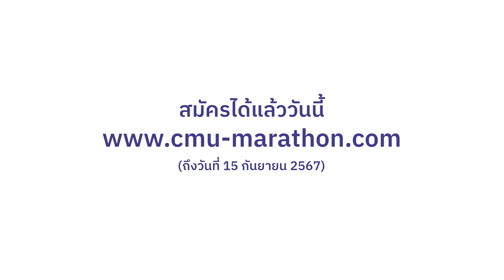“Precious Memories“ ความทรงจำที่สวยงามกำลังจะกลับมา | CMU Chiang Mai Marathon ครั้งที่ 8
🕚“Precious Memories“ ความทรงจำที่สวยงามกำลังจะกลับมา คุณพร้อมหรือยังที่จะเป็นส่วนหนึ่งในการสร้างความทรงจำที่สวยงามใหม่ๆในปีนี้ ในงาน CMU Chiang Mai Marathon ครั้งที่ 8
สุขภาพที่มาพร้อมกับความสุขใจ ไม่ว่าจะเพื่อน พี่ น้อง ครอบครัว หรือคนรัก ต่างก็เชิญชวนมาเข้าร่วมวิ่งในงานได้ มหาวิทยาลัยเชียงใหม่พร้อมต้อนรับทุกคน🏃🏼‍♀️
📌 ขอย้ำระยะเวลาในการสมัครอีกครั้ง
🏁 รอบ VIP และ Guarantee Applicationลงทะเบียนและบริจาคได้ จนถึงวันที่ 15 กันยายนนี้
🏁รอบปกติ สำหรับ ONSITE และ VR รับสมัครตั้งแต่เวลา 10:08 วันที่ 26 สิงหาคม ถึงภายในวันที่ 15 กันยายน หรือเมื่อครบจำนวนนักวิ่ง 7,000 คน
แล้วมาพบกันในงานนะพี่ๆนักวิ่งทั้งหลายยยย